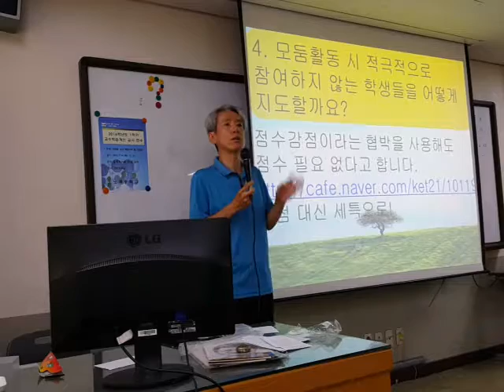모둠활동에 참여하지 않는 아이 격려법 어떻게